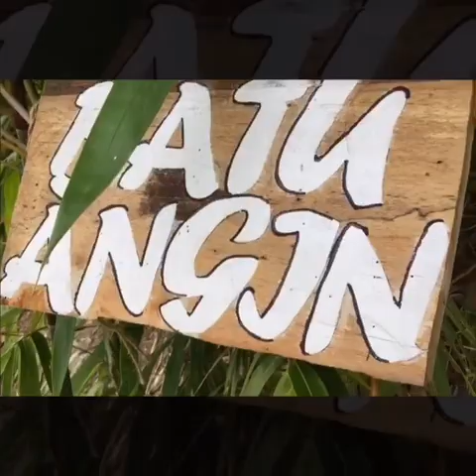Bukit Rambo Bentong 111020